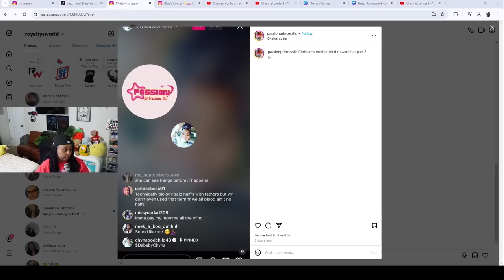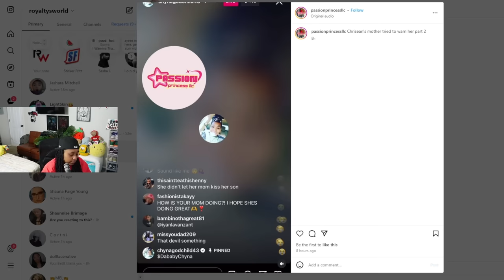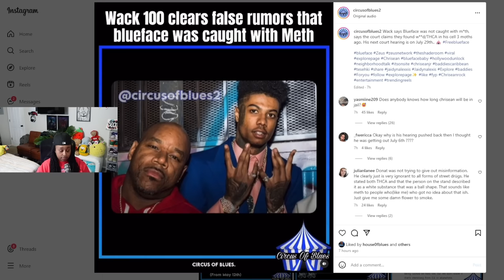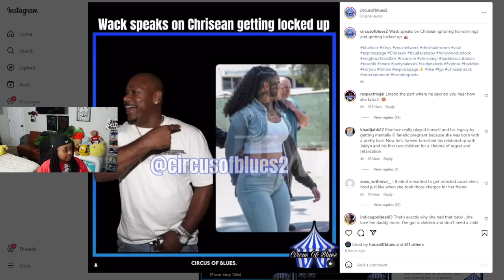Chrisean SISTER says her Mom warned her 😬 Wack 100 speaks on him telling Chrisean to NOT go to Court